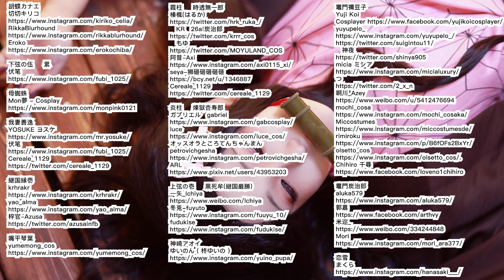きめつのやいばコスプレ (ネタバレ注意)part9😤霞の呼吸☁️僕は幸せになる為に生まれてきたんだ｜ Potv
僕は幸せになる為に生まれてきたんだ

善逸 は言った。「禰豆子 ちゃんは俺が守る」

繼國嚴勝
胡蝶 カナエ
鸣女
水柱 ✱冨岡 義勇
音柱*宇髄天元

蛇柱 ✱ 伊黒 小芭内

嘴平伊之助

恋柱 ✱ 甘露寺蜜璃